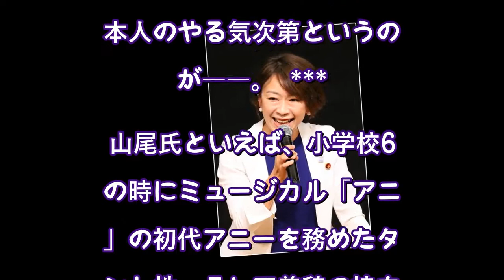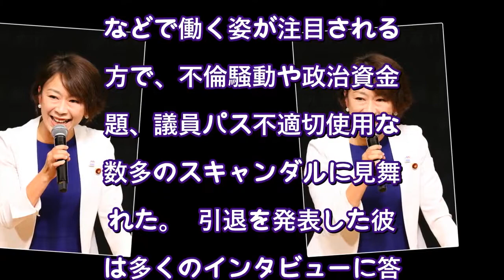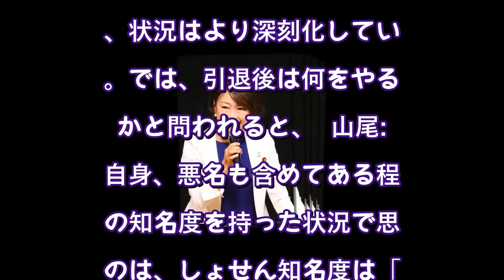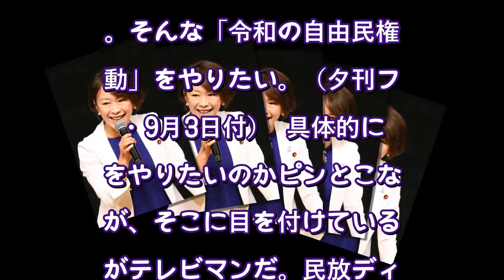潜在能力は金子恵美以上……政界引退の「山尾志桜里」をテレビ局が絶対使いたい思惑（デイリー新潮） - Yahoo!ニュース